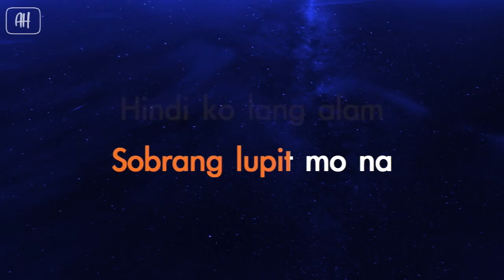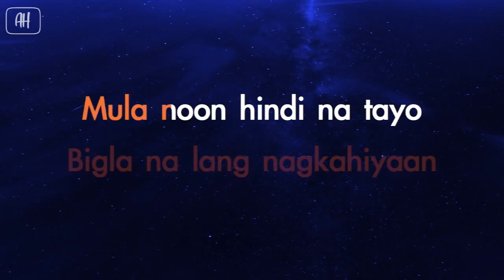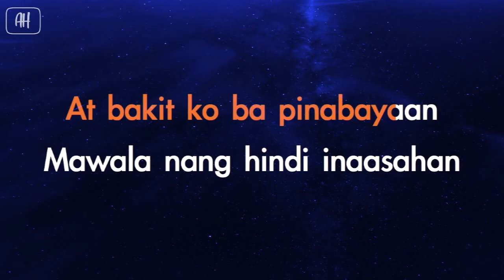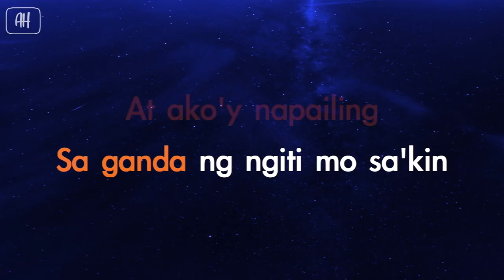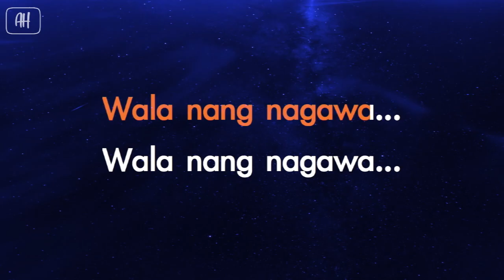Parokya Ni Edgar - Alumni Homecoming (Karaoke/Acoustic Instrumental)